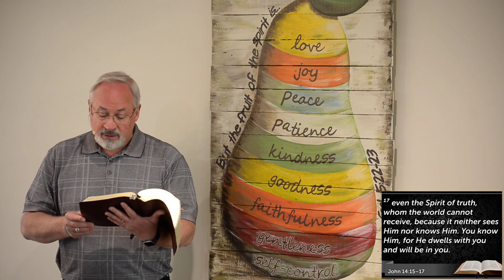May 17, 2020 Service (pre-recorded)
Pastor Meyer presents on the Fruit of the Spirit: Kindness.